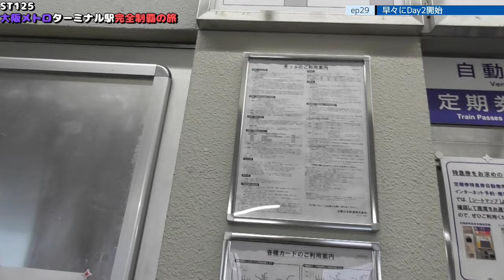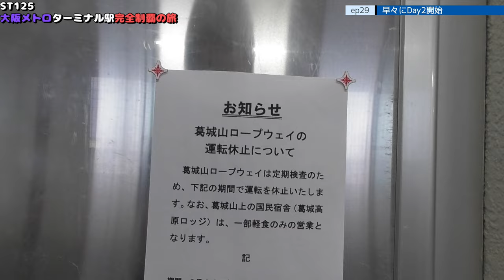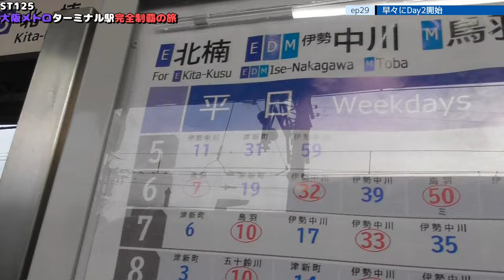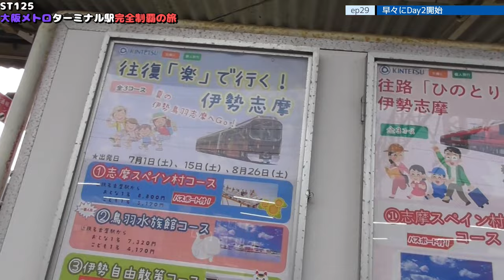ST125 ep29 朝5時15分発の普通列車に乗ってDay2スタート＠三重県四日市市・近鉄名古屋線【大阪メトロターミナル駅完全制覇の旅】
Location @googlemaps
〒510-0862 三重県 四日市市御薗町2丁目82
近鉄名古屋線/塩浜駅前
2-82 Misonocho, Yokkaichi City, Mie Prefecture 510-0862
Kintetsu Nagoya Line/Shiohama Station